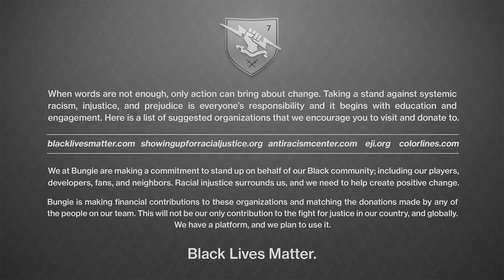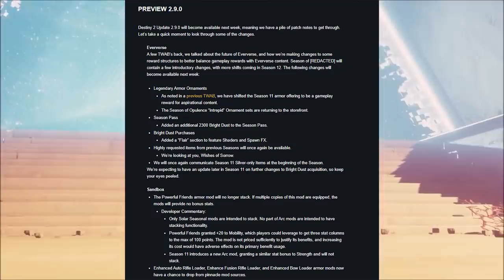Destiny 2 - TEMPORADA 11! DLC LEAK! GRANDES BUFFS A CONSOLAS! LOOT DE INCURSION Y EXÓTICOS!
- Priblee Loyola
- Ghost Lucky
- Oscar Romero
- Richy

👀Destiny 2 - NUEVO EVENTO TIPO "FORTNITE"! SE IRÁ EL VIAJERO? NUEVO DOMINIO DE BUNGIE Y NOTICIAS DLC!

👀DESTINY 2 VA A CAMBIAR MÁS DE LO QUE ESPERAN ALGUNOS.. NUEVA INFO DE AÑO 4 Y SALSEO EN LA COMUNIDAD!